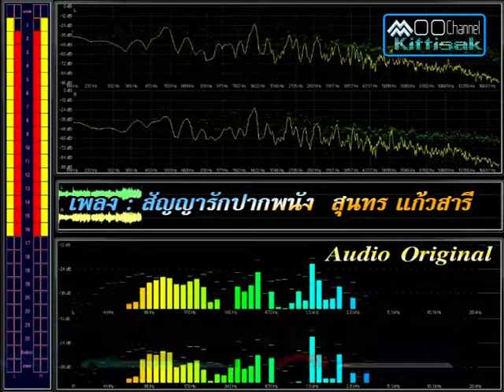สัญญารักปากพนัง : สุนทร แก้วสารี Audio /หมู กิตติศักดิ์ สายน้ำทิพย์/Official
เพลง : สัญญารักปากพนัง  ขับร้อง :สุนทร แก้วสารี หมู กิตติศักดิ์ สายน้ำทิพย์ : The composers (เรียบเรียงเสียงประสานฯ)